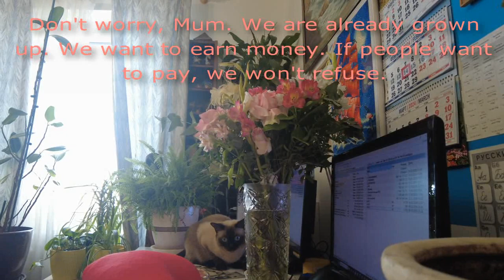066 Как спросить у собеседников, где они остановились